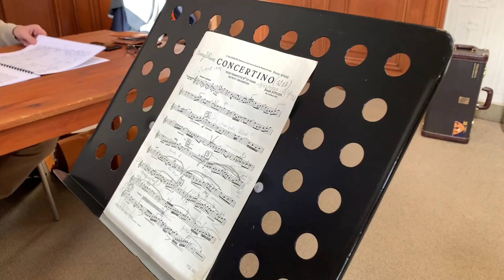Souvenirs from Belgium – repetitie Benny Wiame & Michel Tilkin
in voorbereiding op cd-opname Souvenirs from Belgium een repetitie van trompettist Benny Wiame met dirigent Michel Tilkin.